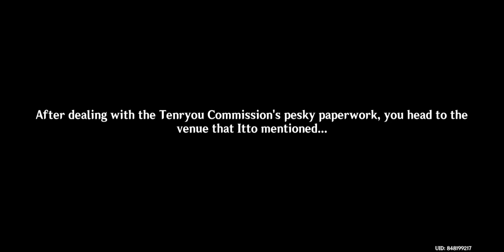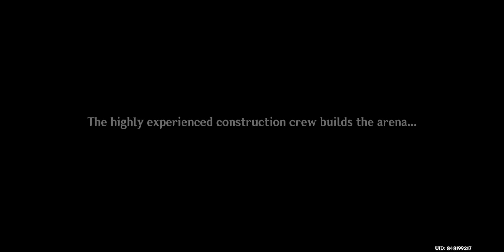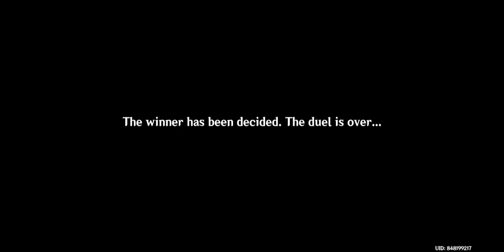Beetle Fight Event [Genshin Impact] #132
Itto's beetle fight event (just the early story part)